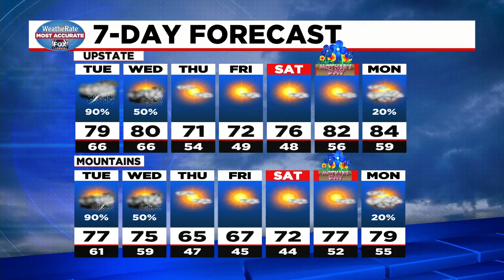More rain, storms likely for Tuesday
Our area has a 90% chance of thunderstorms tomorrow.